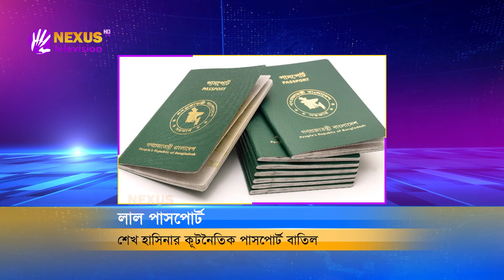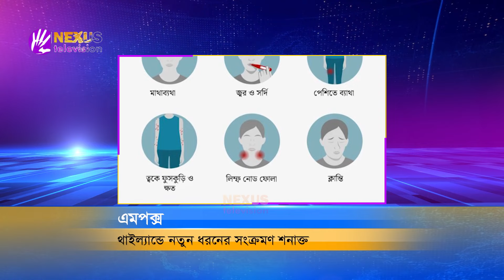গণত্রাণ সংগ্রহে কাজ করছেন শিক্ষার্থীরা | Nexus Television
গণত্রাণ সংগ্রহে কাজ করছেন শিক্ষার্থীরা

Nexus television address:
Nexus Television
জীবনের বন্ধন